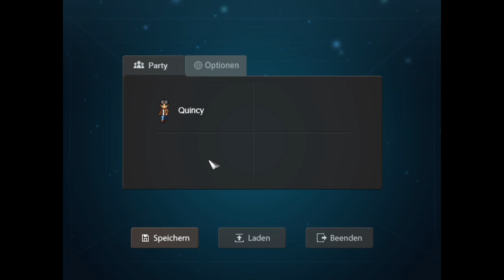Let's Play Impostor Factory 006 - Eine kleine Weltreise (Deutsch)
Ein Haus im Wald, eine seltsame Einladung zu einer Party und ein armer Kerl der keine Ahnung hat was hier überhaupt los ist. Dies ist die Handlung des neusten Spiels von Freebird, in dem der Tod zur Abwechslung mal nicht im Mittelpunkt steht … oder? Bereitet euch vor auf eine verwirrende Story voller Fragen, Humor und einer langen Katze. Dann ist da noch diese Zeitmaschine auf der Toilette. Werden wir das Rätsel lösen? Werden wir es nach Hause schaffen? Werden wir überhaupt die Story verstehen? Wir werden sehen oder auch nicht.